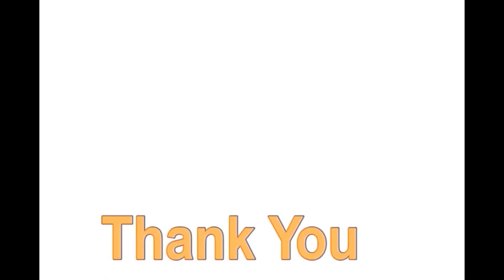50_شرح الشبكات _شرح Port Channel,شرح Ether Channel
شرح بروتوكل
شرح الشبكات بالعربى
سيسكو
network+ كورس
network + comptia
network + full course
network + labs
network + عربي
سويتش راوتر switch router

routing
sequence diagram
smtp protocol
vlan
protocol ospf
cisco
شبكات
شرح ospf protocol
شرح الشبكات
ماهو ospf
is is protocol
mikrotik
ospf area
ospf isa tubes
routage
شرح routing
routage ospf
bgp protocol
bgp
ccna
ccna ospf
default routing
dynamic routing
dynamic routing ospf
icmp
igmp
protocol ospf
بروتوكولات الشبكات
bgp protocol  شرح
osfp
ospf routing
ospf explained
eigrp
ospf configuration packet tracer
routage dynamic
ospf protocol شرح
ospf  شرح
routing protocol شرح
ospf routing protocol
ospf packet tracer شرح
rip protocol